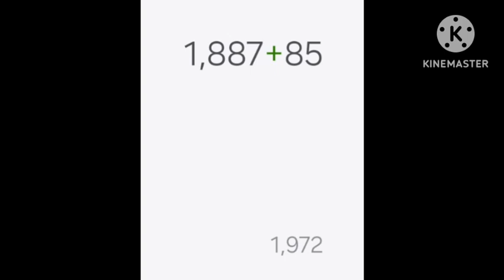23 June 2024